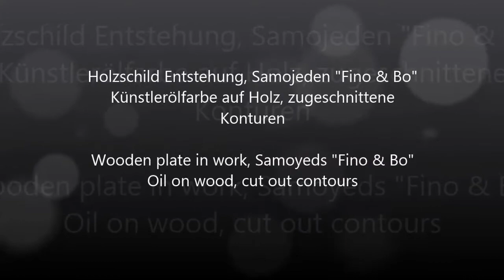Öl-Tierportrait Holzschild Samojeden / Pet portrait Samoyeds in oil on wood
Ich portraitiere zwei Samojeden in Öl auf Holz - es ist ein Holzschild für die Tür. Zugeschnittene Konturen, grundiert. Wenn die Ölfarben trocken sind, wird es mit einem Bootslack lackiert.
Film in 8facher Geschwindigkeit, reine Malzeit 2,5 Stunden. Dazu kommt noch das Sägen, schleifen und grundieren vorher sowie lackieren nachher.
Painting of two samoyeds in oil on wood - as a wooden plate for the door.